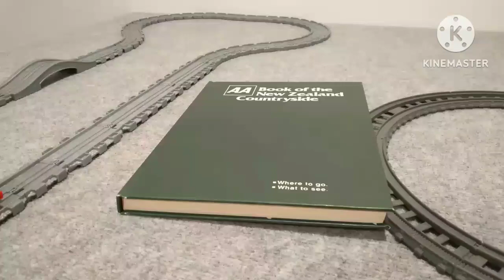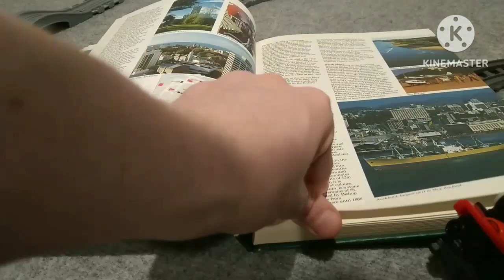The NZ Book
Thomas founded a book that was lying on the table.